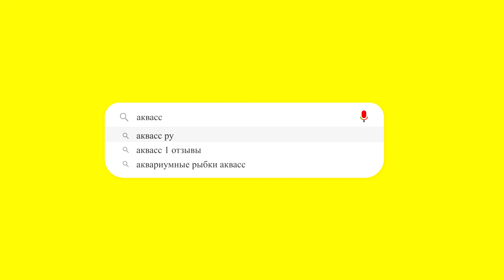🐠Aquass - Моллинезия черно-желтая